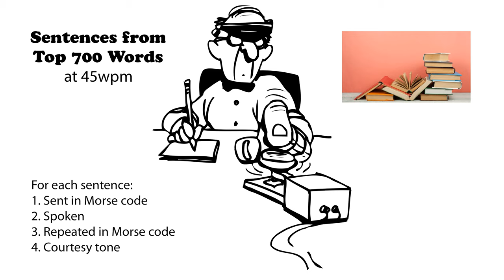Sentences from Top 700 Words 45wpm